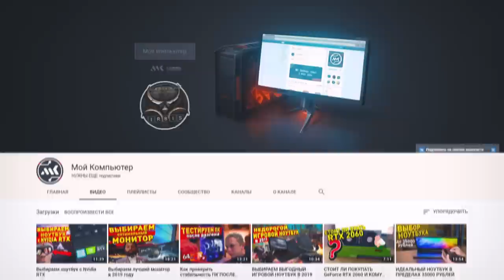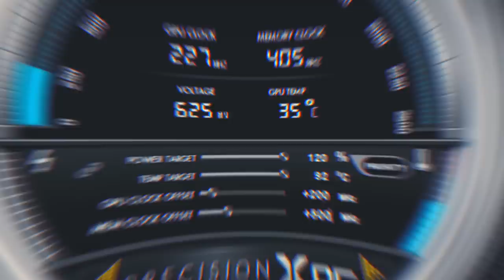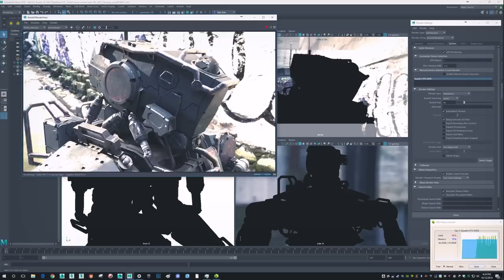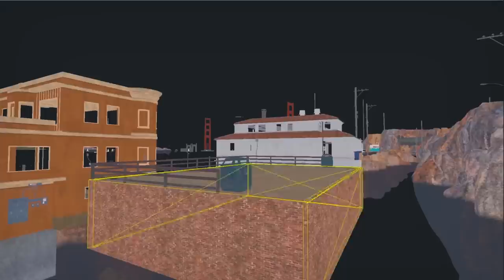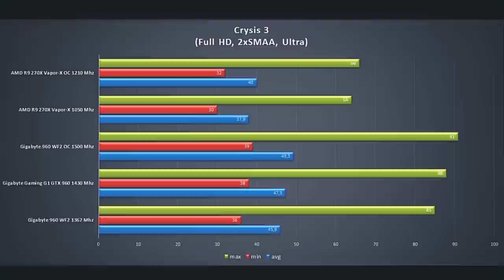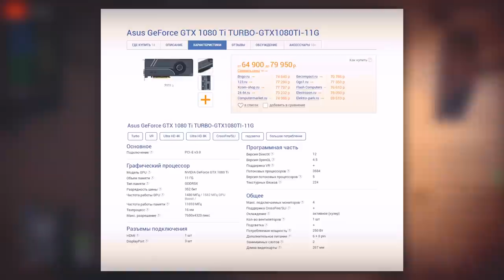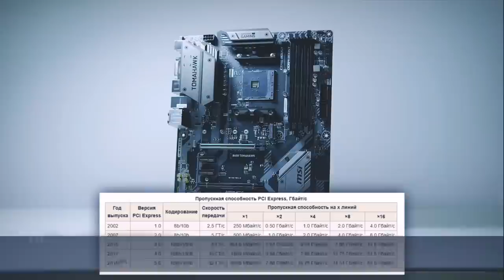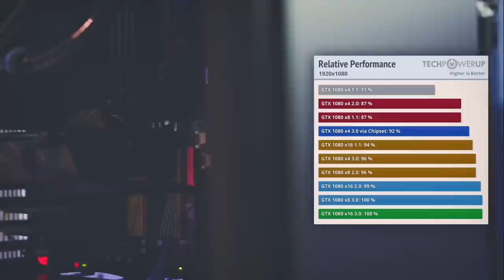12 МИФОВ О ВИДЕОКАРТАХ КОТОРЫЕ ПОРА ЗАБЫТЬ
Мифов о видеокартах не меньше чем о процессорах, ОЗУ и т.д.  Чем больше видеопамяти — тем быстрее видеокарта, SLI/Crossfire увеличивают производительность в два раза, видеокарта не раскрывается процессором, чем шире шина тем быстрее видюха и другие бредовые теории в нашем видео!